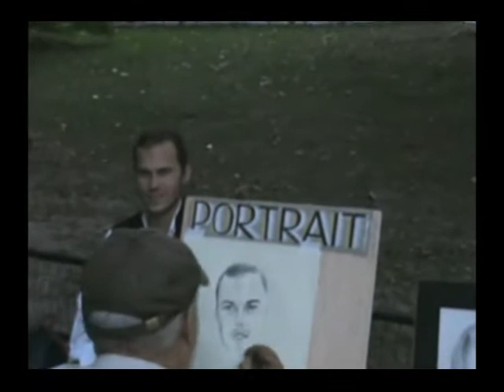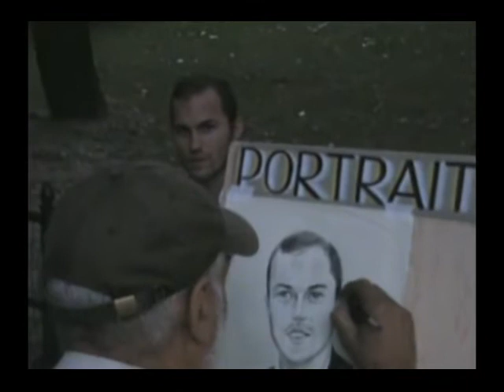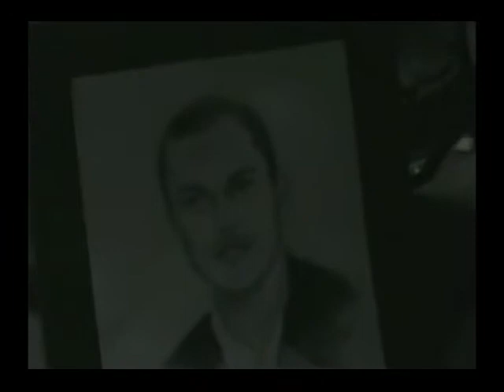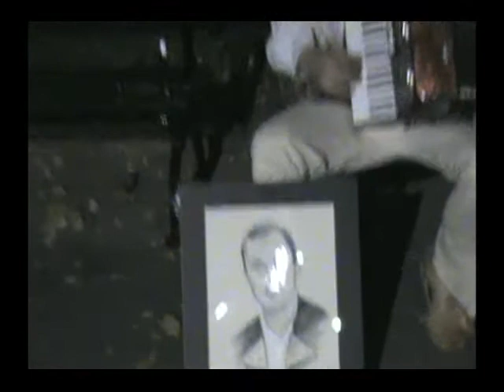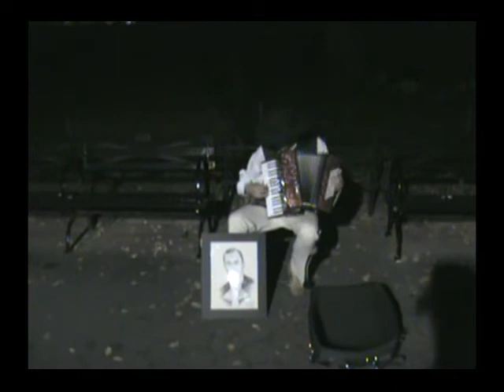Martin in NYC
Martin of Slovakia.. entertaining in NYC with his wonderful accordion instrument..